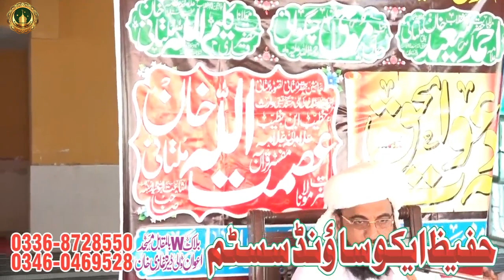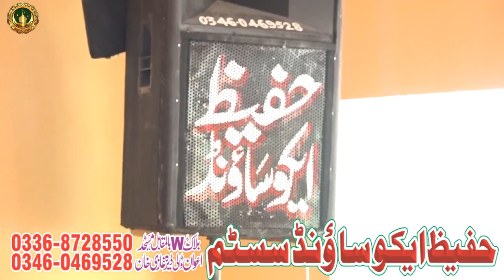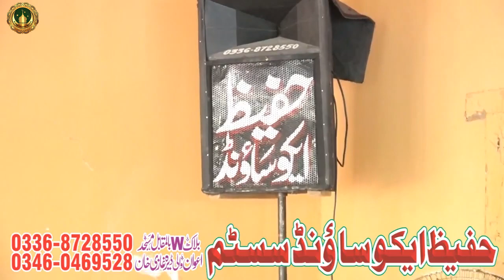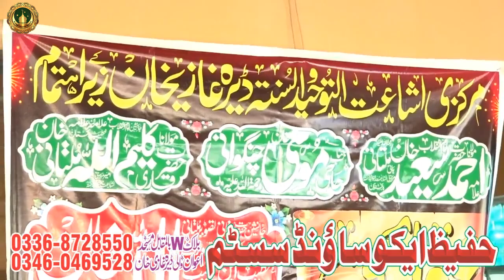Allama asmatullah Khan multani 2023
Maulana Allama Qari asmatullah Khan Multani Sahab
Maulana Allama Qari asmatullah Khan Multani Sahab2023